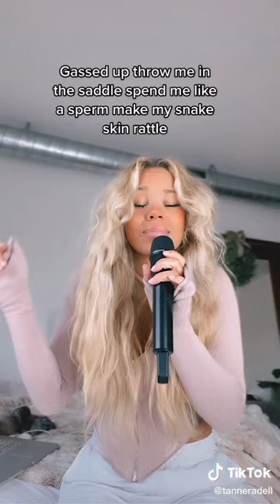I love country music 🎶 😍